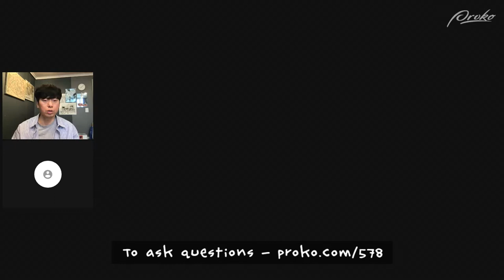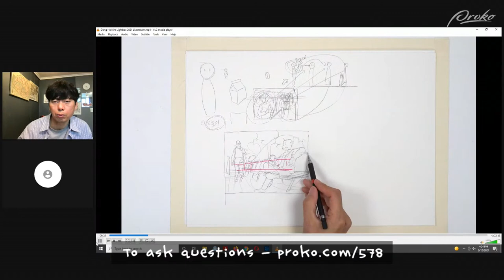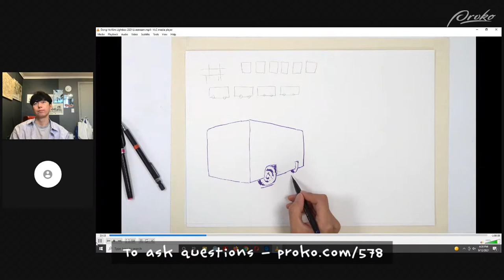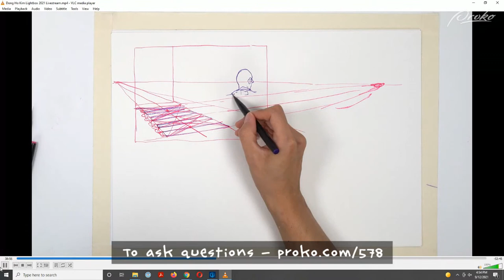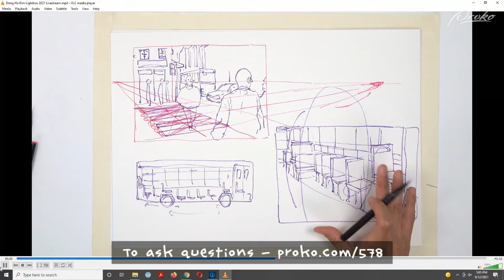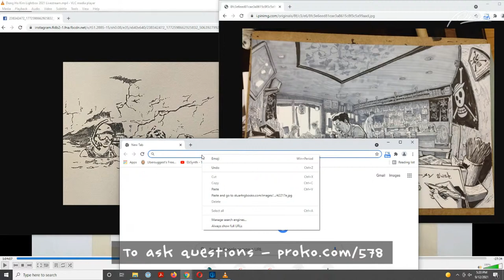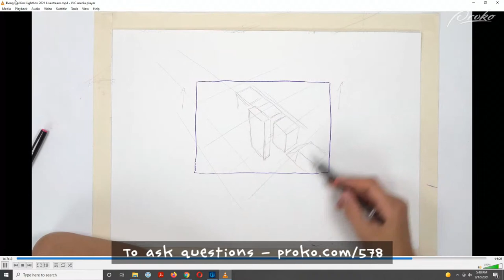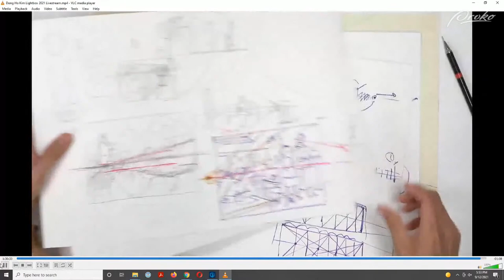Doodling with Dong Ho Kim (LIVESTREAM)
A 2 hour demo where you'll get to see Dong Ho's doodling process using traditional medium (pen, marker, and paper). If there's time for questions Dong Ho will take them from the Proko community (Link to submit above).